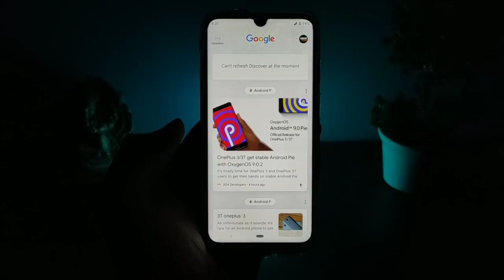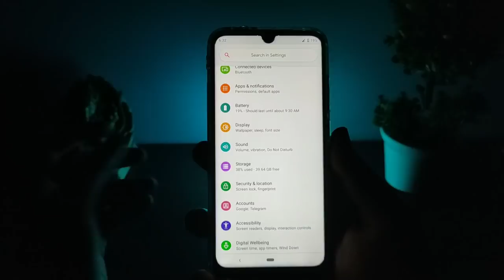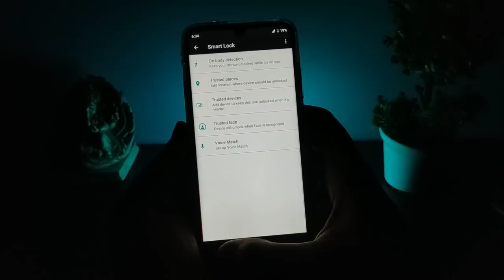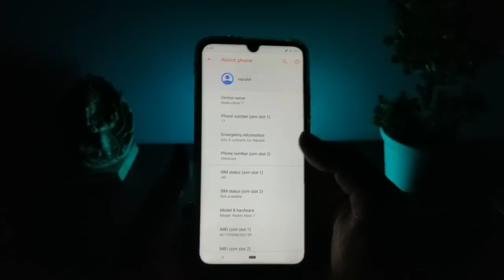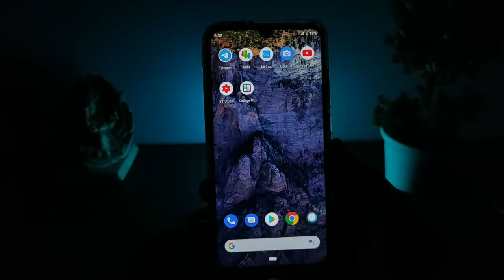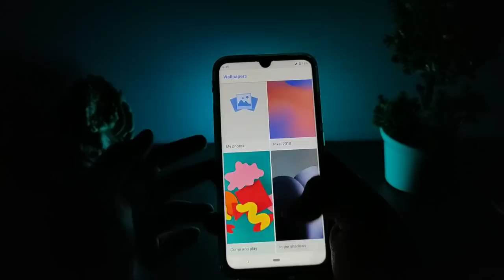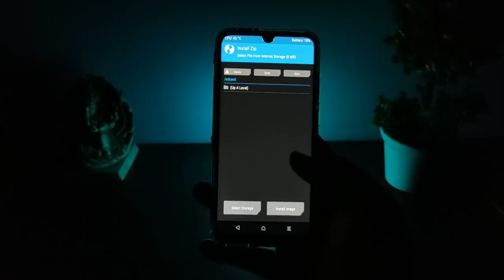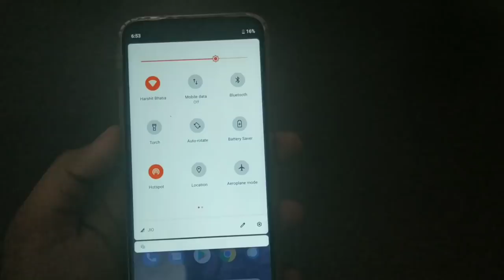Pixel Experience ROM for Redmi Note 7 | Best Custom ROM for Redmi Note 7 Pro | Wifi & Hotspot | Pubg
Finally, the best Custom ROM for Redmi Note 7,Google Pixel 3 Custom ROM pixel experience for Redmi Note 7, Pixel Experience ROM for Redmi Note 7,with no bugs,How to Install Pixel Experience rom in Redmi Note 7, Redmi Note 7 since it is a pretty New device we don't have lot of Custom ROM, but which we have are pretty Stable,the Pixel Experience ROM Unofficial Build by @letmakecake is almost bug free. Watch till end to know all about it.

Best Accessories for Redmi Note 7/7Pro